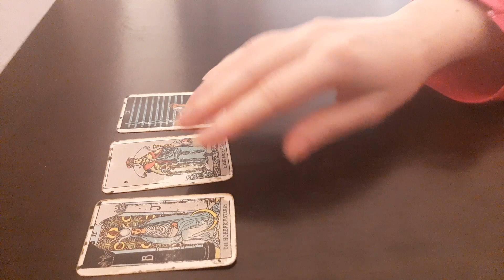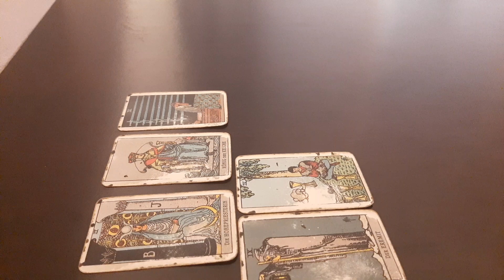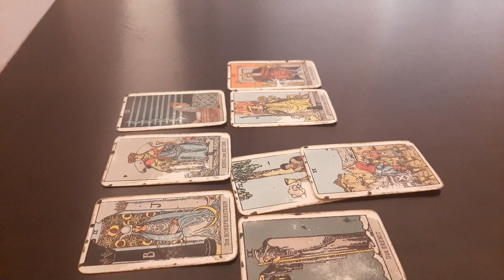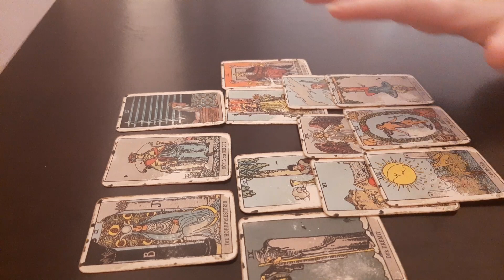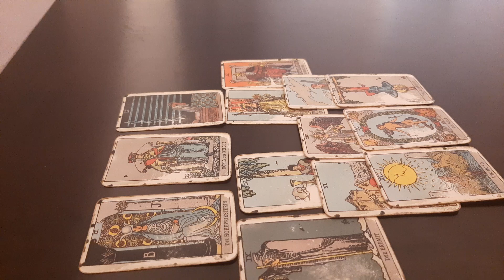Libra Love December 2020 Tarot Reading - They love you but they're stuck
0:00 Situation
2:25 How you see them
3:50 How they see you
5:45 Intentions
7:50 Outcome